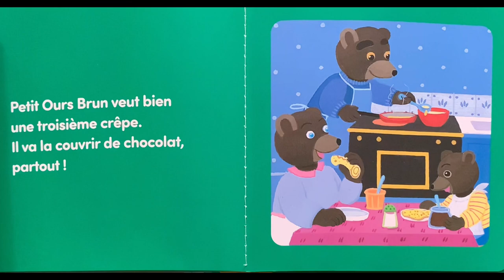PETIT OURS BRUN ADORE LES CRÊPES